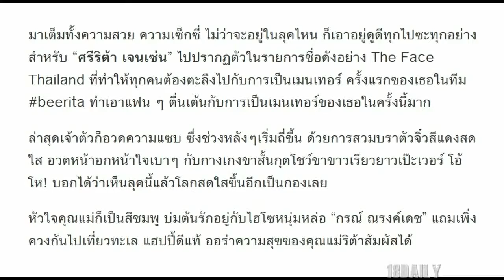แซ่บกว่าเดิม ศรีริต้า สวมบราตัวจิ๋ว พร้อมอวดเรียวขาสุดเซ็กซี่